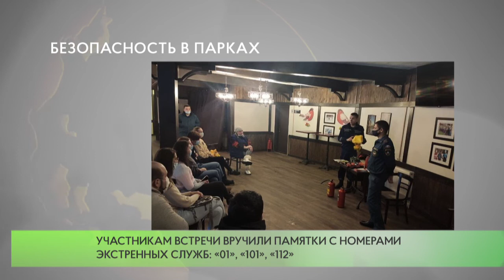Сотрудники МЧС и Центра гражданской защиты провели инструктаж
Специалисты Центра гражданской защиты Одинцовского округа и сотрудники ГУ МЧС России по Московской области провели инструктаж с персоналом городского парка культуры, спорта и отдыха.